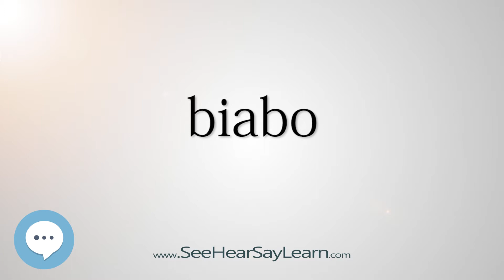biabo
This video is about "biabo".